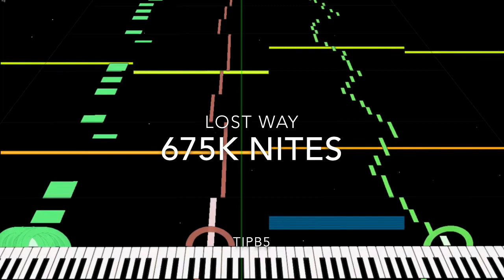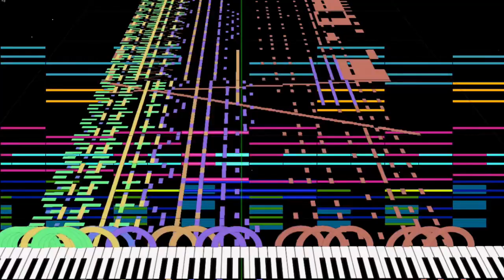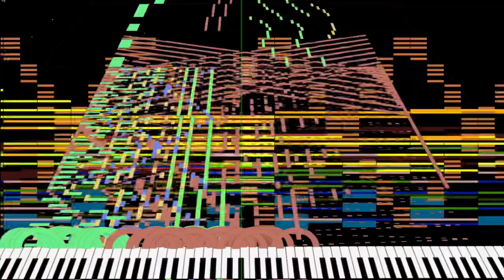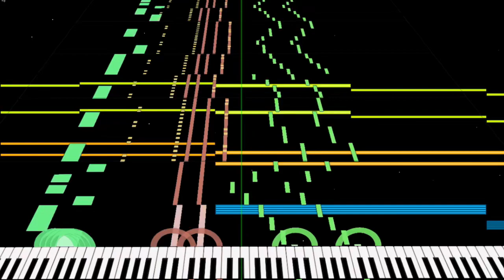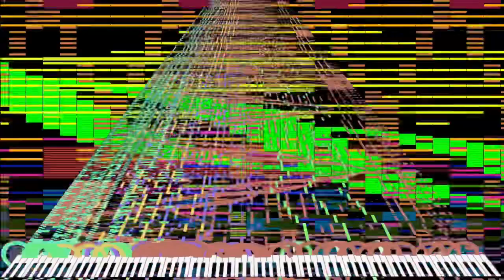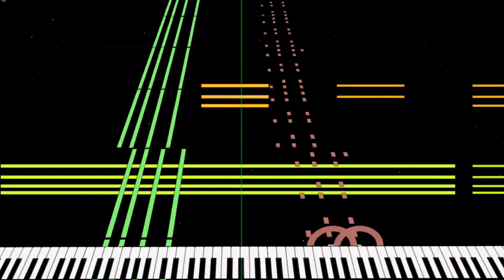[Black Midi] lost way, 675k notes, TIPB5.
Midi info.
File name; 黑乐谱lost way 迷途BY TIPB5.mid
Notes; 675,824.
Blacker; TIPB5.

software info.